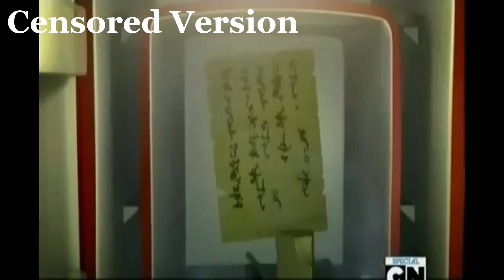Ninjago: Zane In The Fridge Censorship Comparison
For American Ninjago fans who've been around forever, you might be aware of the Zane fridge/note censor. I'm not exactly sure the story or reasoning behind this, but I figured I'd upload this for everybody's viewing pleasure.

\\  howdy !! i'm ari !! i make videos sometimes and art other times !! feel free to come chill with me :}